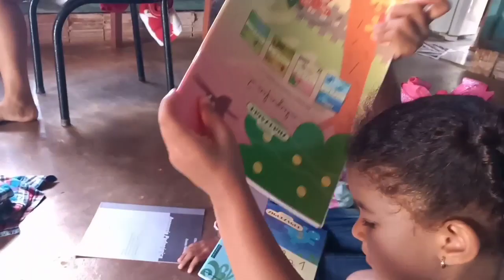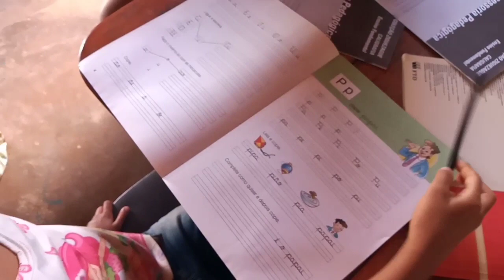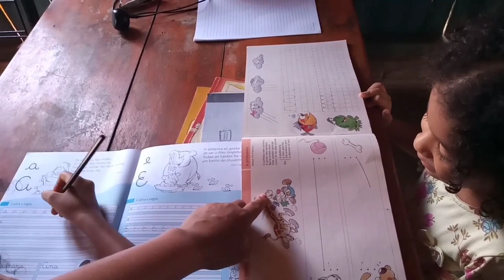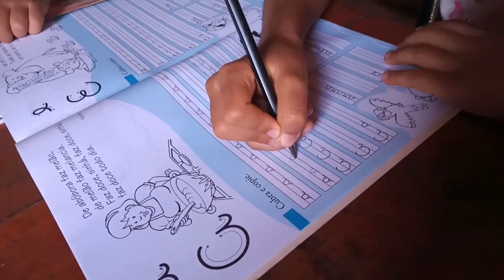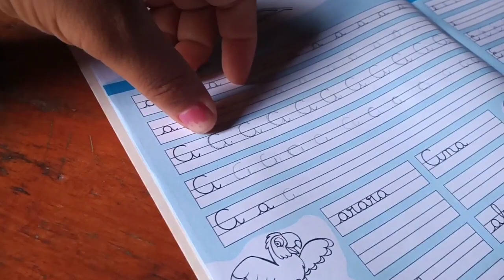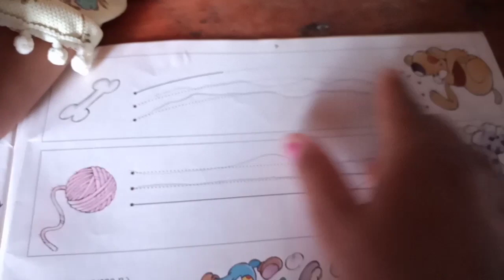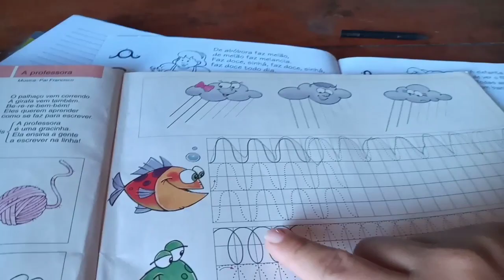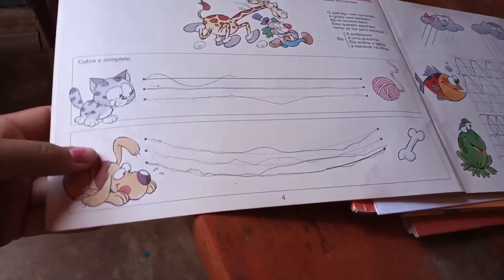AS CRIANÇAS GANHOU UM LINDO RECEBIDO/INDO PRA CASA DA LU/GRATIDÃO 🙏